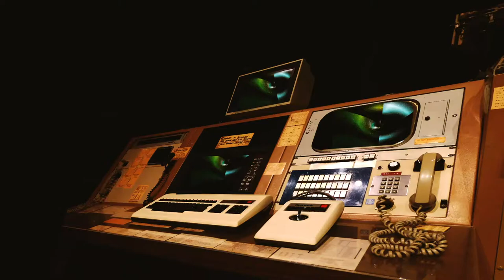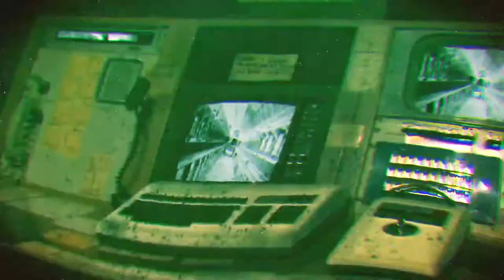June of 44 - Dexterity of Luck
June of 44 formed in the fall of 1994. They are a super-group collective with a rich underground lineage of members from beloved bands  Rodan, Lungfish, Codeine, Rex, Hoover and Shipping News.

We are delighted to host them for two shows in the UK (their first in 23 years!) at Supersonic Festival 2022 and in London on 8th July.

Video made by TVS3, Alemania